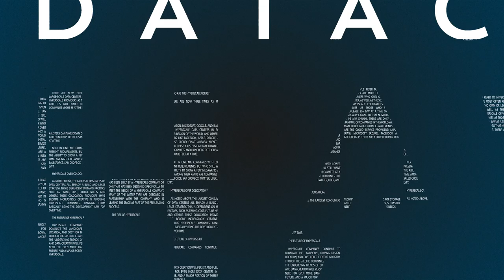Data Center Partnership Powering the Expansion of Data Center Management Platforms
Find out how Ascent and Lincoln Rackhouse will combine data center facilities management operations to create a full-service, best-in-class platform focused on meeting the complex requirements and escalating demands of enterprise and hyperscale users.

If you’ve followed along with developing data center news, you’ve likely heard about the partnership between Ascent and Lincoln Rackhouse—two groups that have combined forces to change the way we look at data center facilities management operations.

We sat down with Martin Peck, Executive Vice President of Lincoln Rackhouse, and Bob Painter, President of Ascent, to hear about their journey toward partnership and their hopes for the future. But first, some background.

The History of Ascent and Lincoln Rackhouse

Founded in 1998, Ascent is a data center colocation provider located in St. Louis, Missouri. Recently, the company has grown to the Atlanta, Chicago, Dallas, and Toronto markets where they provide full life cycle support for data center facilities. Ascent’s client list includes several Fortune 500 companies, and the company's Dynamic Data Center Suite offering gives customers purpose-built, dedicated data center infrastructure.

Ascent is a one-stop-shop for all critical infrastructure needs, and works hand-in-hand with customers to provide flexible, scalable, secure, and highly available solutions to ensure their individual needs are met.

Lincoln Rackhouse is the data center division of Lincoln Property Company, and it focuses on helping clients locate, analyze, and secure data center space to lease or own. Dallas-based Lincoln Property has earned its reputation as effective, professional managers of residential and commercial properties with more than 50 years of experience in building, owning, and managing one of the largest commercial real estate firms in the United States.

Upon the acquisition of Rackhouse Group in 2010, the newly created Lincoln Rackhouse division allowed Lincoln Property to diversify its professional repertoire to include data center development. Today, Lincoln Rackhouse offers unparalleled market and industry knowledge with an unbiased approach in fulfilling technology requirements.

A Mutual Commitment to Serving Clients

Hearing Martin and Bob talk about their experience working together and planning this partnership, it’s easy to tell that their shared commitment to both their customers and their employees made this an easy match.

As Bob shares, “Partnering with Lincoln Rackhouse will allow us to continue providing and growing our industry-leading solutions and services offering and to accelerate our development and deployment of innovative technologies.” And he shares that they’re in it for the long haul: “This is the first step in our next decade of strategic growth, market leadership, and best-in-class customer service.”

Ascent's services, which include data center operations and maintenance management, design, construction management, consulting, and engineering, will help customers reduce risk as they gain more control over their data center environments. Combine their experience serving customers with Lincoln Rackhouse’s data center acquisition, development, and project management activities and the companies are poised for growth.

Lincoln Rackhouse currently manages a large portfolio of data centers, with over 2 million square feet of mission critical space across the U.S. and in London. As Lincoln Rackhouse continues to acquire and develop enterprise data center facilities, each acquisition and development will benefit from the expertise that Ascent now brings—an advantage not lost on Martin Peck.

Speaking about his excitement for this new partnership, Martin says, “Ascent has top-shelf platforms and processes, but it’s their talented employees that make this partnership so special. We’re honored to contribute to the growth of the go-forward company.” There’s no doubt that the combining of these two forces is going to make them market movers.

Hearing Martin and Bob talk about the partnership makes it hard not to cheer for them and their teams. They have a shared confidence in the values and strengths that both groups bring to the table, and it’s clear that the future for what they can do together is bright.